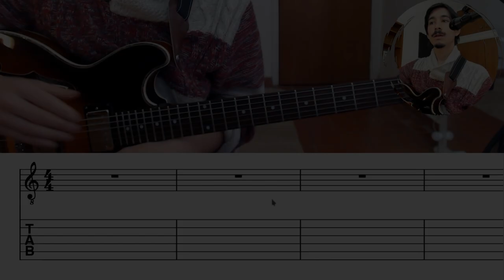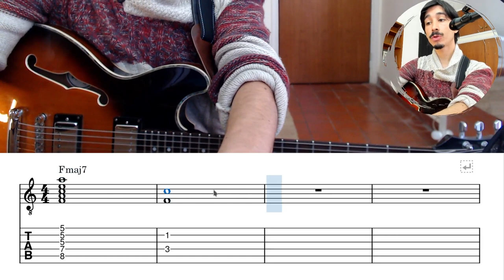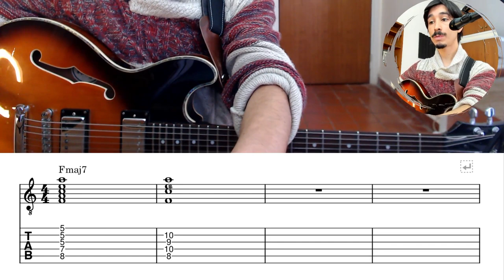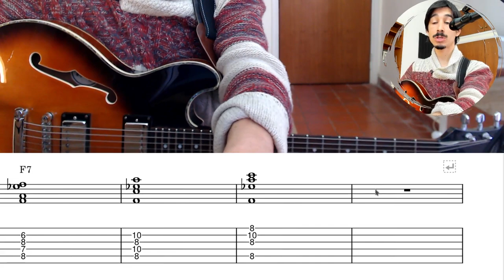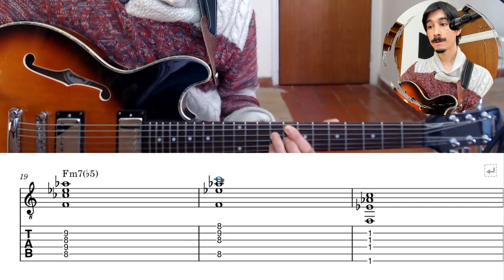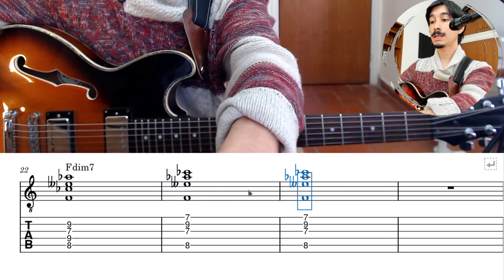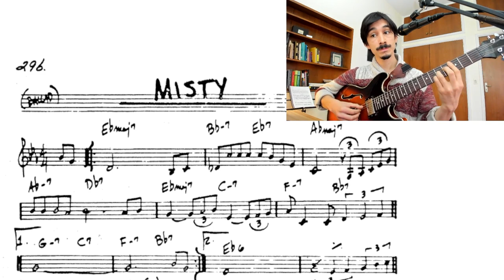Los 5 ACORDES BÁSICOS en el JAZZ (y cómo tocarlos)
Con 5 o 6 acordes podemos tocar una cantidad impresionante de standards de jazz. Hoy vamos a ver con un poco más de profundidad estas 5 especies, y dónde aparecen comúnmente. Hablamos de los acordes maj7, 6, 7, m7, m7(b5). Si bien lo veremos en la guitarra, los ejercicios son aplicables a cualquier instrumento.
💫 Si te perdiste porque no tienes claras las bases de la teoría y la armonía, comienza hoy mismo
🎸 Si quieres aprender lo básico de la armonía aplicada a la guitarra con un método claro y accesible,
👨‍🏫 Si ya sabes esto pero quieres ir uno (o varios) pasos más adelantes, chequea esto que es para ti

00:00 Intro
00:55 maj7
03:14 6
04:40 7
06:14 m7
08:05 m7(b5)
08:46 dim
09:48 Ejercicio de especies: de maj7 a m7(b5)
11:26 Ejemplo práctico: Misty
13:34 Conclusiones